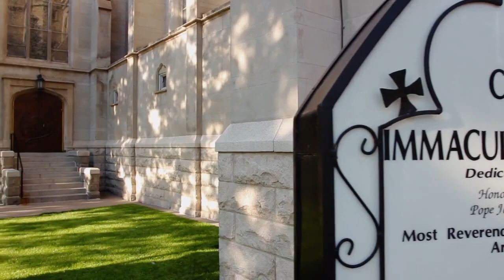Ave Maria di Caccini (Vavilov)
Amanda Māra Rizzotto, soprano
Dr. Kris Rizzotto, organ

Recorded live in concert at the Cathedral Basilica of the Immaculate Conception in Denver, CO.

Giulio Caccini – Ave Maria
Sometimes attributed to
Влади́мир Вави́лов (Vladimir Vavilov) (1925 – 1973)
Transcription by Maurizio Machella

Videos like these take many days to make and hours of very focused attention, as well as expensive equipment.

Amanda Māra Rizzotto is pursuing Bachelor’s degrees in Music Performance at Universidade Federal do Rio de Janeiro (UFRJ) and in Speech-Language Pathology at Universidade Veiga de Almeida since 2013. She started singing when she was 6 years old at her school’s choir. At the age of 8 she joined the UFRJ Children's Choir, where she remained as a soloist until the age of 17. During this period the choir performed at the Municipal Theater and the most important cultural spaces and venues of of Rio de Janeiro. Productions included La Bohème (Puccini), Carmen (Bizet), Carmina Burana (Carl Off), Magdalena (Villa Lobos), among other works of the greatest relevance in the symphonic repertoire. In 2010, she was a soloist at the UFRJ Choir concert commemorating the 200th Anniversary of the Independence of Argentina, in Buenos Aires.

Amanda is under the instruction of the soprano Leila Guimarães since 2012. She performs regularly in the most important churches and venues in Rio de Janeiro, on solo recitals, Masses and weddings. Among recent performances was a concert with Cristiano Rizzotto in the Basilica Nossa Senhora Auxiliadora in Niterói, accompanied by the largest pipe organ in South America, and CD recordings, including a special participation as singer in Dreams Rising with the London-based British harpist Zanna Evans. Samples of their recent recordings can be heard

Amanda is currently a Harp Performance major at UFRJ. Her first harp instructor was Elza Marins when she was eleven years old. She is currently under the orientation of the harpist Wanda Eichbauer at UFRJ. As a harpist she went on a concert tour with the Camerata Natalina (directed by the harpists Cristina Braga e Wanda Eichbauer) in December of 2014.

Having performed extensively in North America, Europe and South America, Cristiano Rizzotto is an active international recitalist who frequently premières and performs the works of contemporary composers. He has actively promoted and supported the ongoing development of new music for the organ. Composers such as Carson Cooman, Composer in Residence at Harvard University, Aivars Kalējs (Latvia), and Antoine Giovannini, Titular Organist at L’église Saint Vincent de Nay (France), have dedicated pieces to him.

Cristiano is currently pursuing his doctoral studies at The American Organ Institute at the University of Oklahoma, under Dr. John Schwandt, and is the Music Director and Organist at the Assumption of the Blessed Virgin Mary Catholic Church in Duncan, OK.

He became a published composer after his Toccata was released by Wayne Leupold Editions in March 2014.

Rizzotto was previously the organist at Rio de Janeiro’s Benedictine Abbey, owner of one of the oldest organs in South America and where the Carioca monks have kept the tradition of the chants and liturgy alive since the 16th century.

He holds a Bachelor’s degree in piano performance from the Universidade Federal do Rio de Janeiro (Magna cum Laude, 2010), and a Master’s degree in Sacred Music from East Carolina University (2013).

Cristiano’s current goals are to continue to develop his skills as a church and concert musician in the United States; to use the knowledge obtained to cooperate with the resurrection and development of the organ culture in Brazil; to represent and bring awareness to Latvia and Brazil through his work abroad; to establish a stronger dialogue between the organ sceneries and professional organists of Brazil and the United States of America; and contribute to the American musical and liturgical scenery.